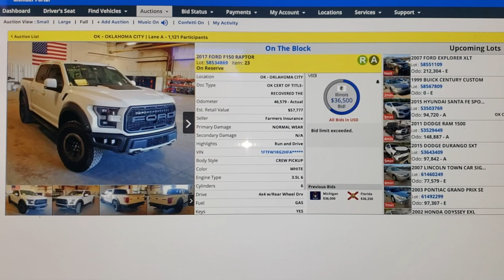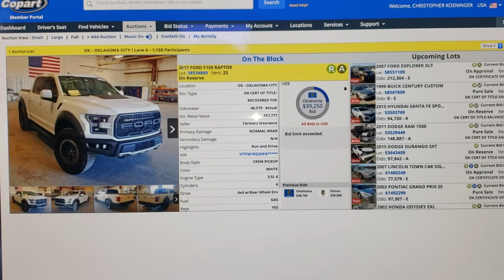Playing the Auctions for a Ford Raptor.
We find a sweet 2017 Ford Raptor at a Copart Auction.  Would be the most money I have ever spent on a truck!